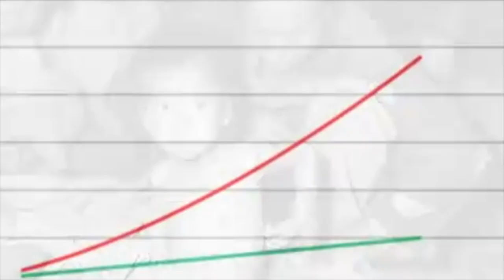Genetiği Değiştirilmiş, Tohum, BuğdayProf.Dr.Serdar Akgün, Sağlıklı Yaşam, Sağlık Haberleri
Dünayayı açlıktan kurtaran veya ekmeğimiz katleden adam m? Siz karar verin? Karşınzıda buğdayı endüstileştiren ve verimi arttıran Nobelli Norman Barlough